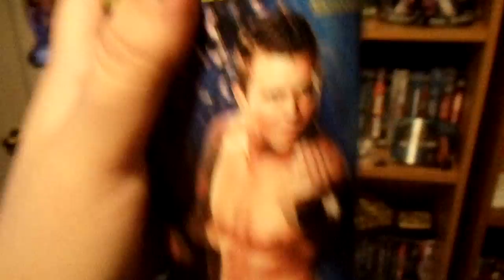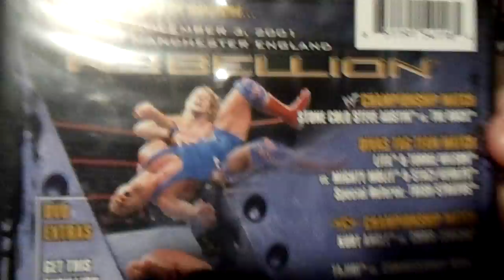2011 WWE Summerslam Slurpee Cups